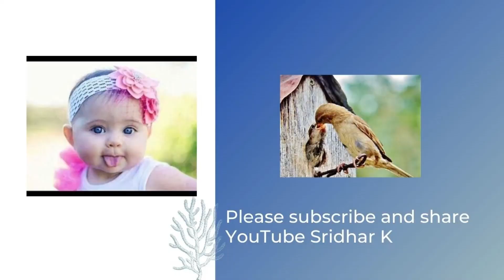Hot topic-What should we do after the recent FDA warning on probiotic use in premies?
A few days ago, the FDA issued a warning related to use of probiotics in extreme preterm babies. As we know, probiotics have been shown to reduce the risk of NEC in these babies, and in this video, I discuss the repercussions of this warning on our practice with Dr Tala Brack.